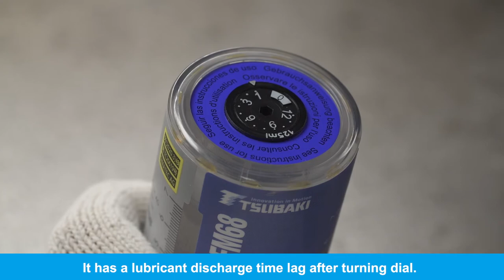How to use a Tsubaki automatic lubricator for drive chain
How to set up a Tsubaki automatic chain lubricator for drive chain (model No. SFM68)